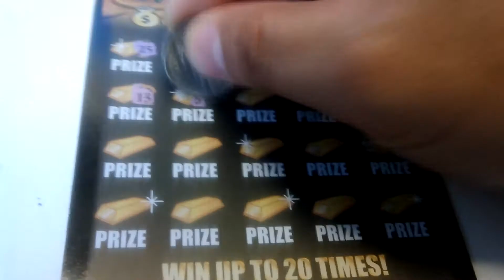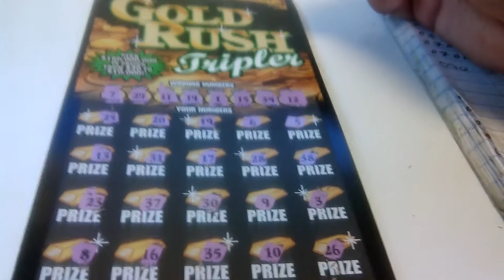Big fat friday #2281